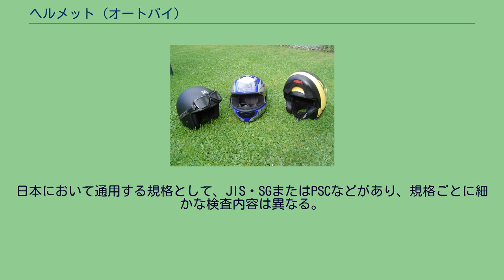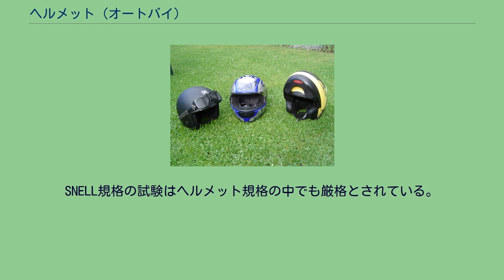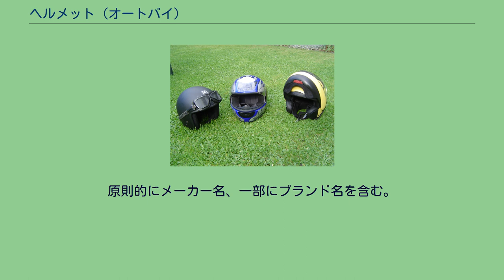ヘルメット (オートバイ)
ヘルメットはオートバイやそれに準ずる乗り物において、乗車中の転倒や事故の際に乗員の頭部を保護する身体装備のひとつである。
オートバイ乗車中の事故における死因は頭部外傷によるものが最多であり、そのため頭部外傷を防止・軽減するものとしてヘルメットの装着が推奨ないし義務とされている。
19世紀後半にオートバイが発明され、20世紀初頭から使用が始まったが、ヘルメットを着用するという習慣は長らく無く、事故に対する研究もされてこなかった。
しかし、アラビアのロレンスで知られるトーマス・エドワード・ロレンスがオートバイ乗車中に事故に遭い頭部外傷により死亡したことから、治療チームの一員であった外科医のヒュー・ケアンズはオートバイ乗車中の事故による負傷の研究を始め、ヘルメットを使用することが死者数を大幅に減らすという結論を得た。
これがヘルメットの有効性を示す最初期の研究である。
その後、世界各国でオートバイが普及する中で死亡事故の増加が問題視され、各国で規格化・義務化されるようになった。
オートバイ用ヘルメット（左から順にオープンフェース形・フルフェース形・フリップアップ形） 形状による分類は、次の通りである。
フルフェース形やオープンフェース形では、ベンチレーションシステムと呼ばれる通気口が設けられているものがあり、そういったタイプでは見た目に反して走行中は涼しく快適になっている。
最近は、女性向けにシールドにUVカットを施したり、サイドシールドの風の巻き込みを低減させたりして軽さを重視した構造のものもあり、ファミリー形と呼ばれている。
ハーフ形は一見涼しそうに見えるが、ベンチレーションシステムが無く、通気性がないために夏場は中が蒸れ、冬は露出部の多さで顔が凍えるように寒くなる。
そういった点ではジェット形やフルフェース形よりも不快である。
また、ハーフ形は耳を露出しているため、高速走行時には風切り音のノイズのせいで周囲の音が聞こえにくくなるという問題もある。
オフロード専用に作られたフルフェース形はモトクロスをはじめとしたレース用として作られているため視界は悪い。
そのため、シールドを外してゴーグルを着用することもある。
最近はフルフェース形でありながらフェースガード部分をシールドごと開閉出来たり、帽体との分割・合体が自在な構造のものもあり、フリップアップ形（システム形）と呼ばれている。
ノーラングループが製造しているクロスオーバー形は状況に応じてチンガードが着脱できたり、バイザーも交換できる。
オフロード走行ではフロントアップやアクセルターンなどボディアクションが大きく体力消費が大きいので、呼吸が少しでも行いやすいようにチンガードが前方に伸びている。
また、自車や周囲の車両により泥が跳ね上げられる為、バイザーが取り付けられている。
それでも多少なりゴーグルが汚れ視界が塞がるため、複数枚重ねた使い捨てフィルムや巻取り装置付きのフィルムを併用する場合もある ヘルメットは製造後時間が経つにつれ、緩衝材や外殻が劣化してくる。
見た目での劣化状況は分かり辛いが、新品購入時よりも緩くなれば寿命の目安とされる。
日本のヘルメットメーカー二社は北米市場で購入後五年、製造後七年の品質保証を付けて販売しているが、日本市場ではSGマークの表示有効期間 が乗車用ヘルメットでは使用開始後（購入後）三年となるため、期限内での交換を推奨している。
また、ヘルメットは衝撃に対して潰れることで頭部を保護しているため、一度でも強く衝撃を受けたものは外見上大きな損傷が見られなくても保護能力を失っており、交換が必要になる。
日本では、道路交通法によって原動機付自転車または普通自動二輪車、大型自動二輪車と定義される乗り物で公道走行をするときは、ヘルメットを着用する義務が法規で定められている。
（非着用は1点加算、反則金なし）道路運送車両法で原動機付自転車に定義されるミニカーや、二輪の小型自動車または二輪の軽自動車として定義されるトライクの場合でも、道路交通法では普通自動車の扱いを受けるため着用義務はないか、安全のため極力着用すべきである。
なお、産業競争力強化法による区域・期間を限定した特例措置に基づく特定電動車については上記の限りではない。
（詳細は「原動機付自転車#電動の小型車両等に対する規制」を参照） 日本において最初に「乗車用ヘルメット」と呼ばれたものは、1952年（昭和27年）に公営競技のオートレース向けに供給された二輪車競技用のヘ...